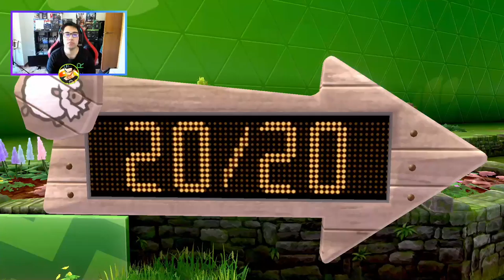Primer GIMNASIO DE GALAR! - Pokemon ESPADA Ep 4